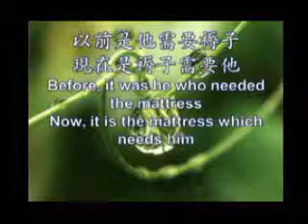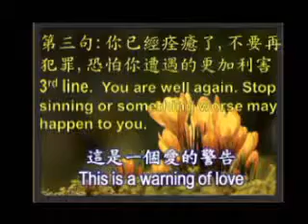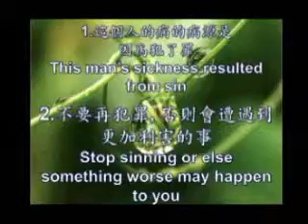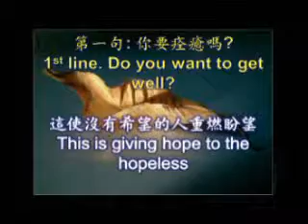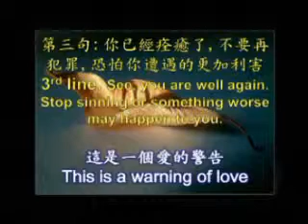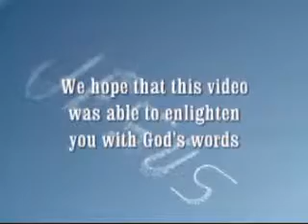7 Miracles in John (3) Three Word Miracle [2/2, CBCP.org]